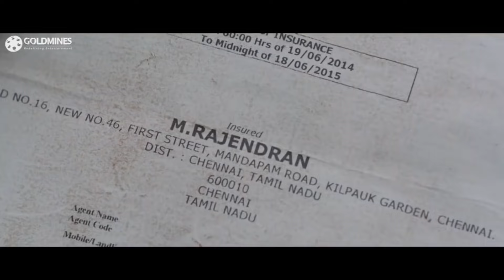Ek Aur Jaanbaaz Khiladi l Sura l Theri l Bhairava l Dum 2 l Vijay Best Comedy Scenes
Watch New Back To Back Comedy Scenes of Vijay from Superhit Movies :-

1. Movie :- Ek Aur Jaanbaaz Khiladi (Villu)
Starcast :- Vijay, Nayanthara, Prakash Raj

2. Movie :- Sura
Starcast :- Vijay, Tamannaah Bhatia

3. Movie :- Theri
Starcast :- Vijay, Samantha, Amy Jackson

4. Movie :- Bhairava (Bairavaa)
Starcast :- Vijay, Keerthy Suresh

5. Movie :- Dum 2 (Thirumalai)
Starcast :- Vijay, Jyothika